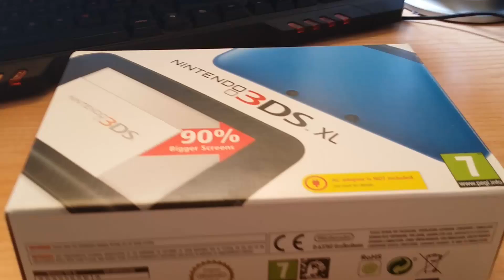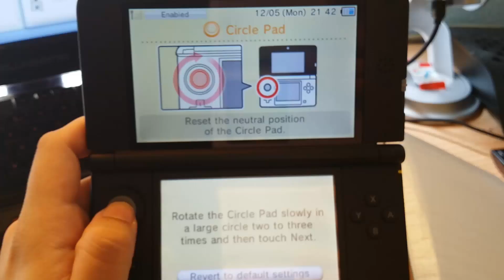Prueba de que 3DS XL con capturadora no funciona